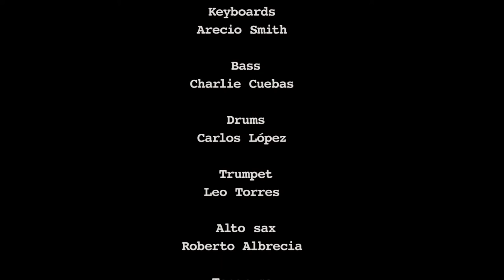Clarence Bekker Band - Send Me an Angel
Clarence Bekker Band are:

Clarence Milton Bekker - Vocals
Francisco Guisado "Rubio" - Guitar
Arecio Smith - Keyboards
Charlie Cuebas - Bass
Carlos López - Drums
Leo Torres - Trumpet
Roberto Albrecia - Alto sax
Pol Padrós - Tenor sax

Executive producer Maurie Stang

Recorded by Cesar J. de Cisneros y Marc Tena @ Feelback Studios, Barcelona

Filmed by Carlos Larrondo y Pedro González
Stage hand Paco Garfunkel